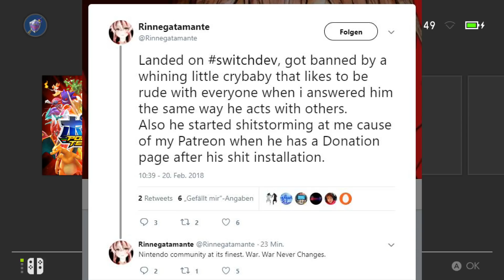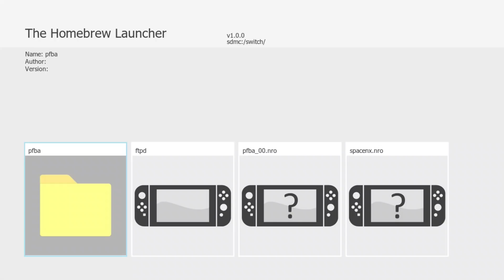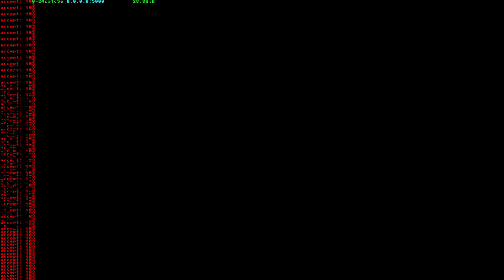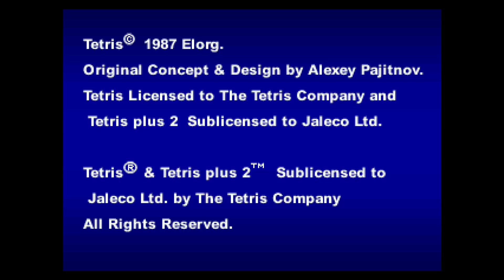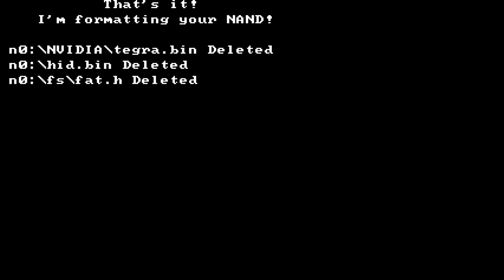Die ersten Nintendo Switch Homebrew Anwendungen (Teil 1) [Deutsch|HD]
Heute gehts um die vier besten Homebrewanwendungen, die seit Release des Homebrew Launchers erschienen sind.